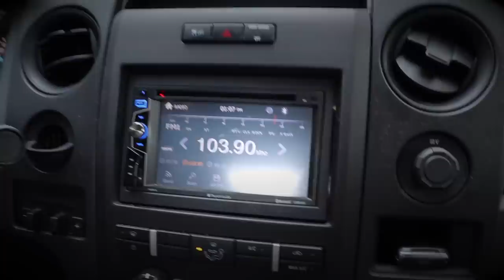AMAZING HACK! How To EASILY Remove A Broken Bolt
In "Second House On The Right", Taryl goes over his methods of properly removing a rusted in/broken off bolt. These methods are used for steel in aluminum scenarios but if you have steel on steel, you'll wanna reference Taryl's "How To Break Free A Rusty Pulley/Wheel Rim/Blower Fan etc" video for that. Prior to and after the fix, Junior gets sent out to Smith's Blueberry Farm to pick up a mower. Little does he know there's a killer on the loose! Be sure to check out the whole video for the full story on that. And as usual, There's Your Dinner!!

Follow Taryl on Facebook!
And Instagram! @tarylfixesall

Grass Rats Garage Theme Music Now Available!!